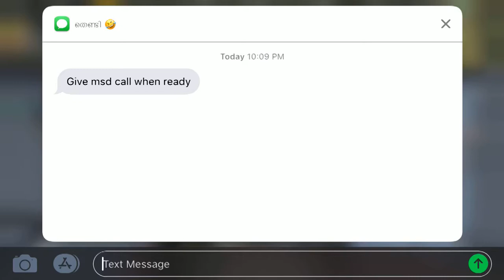പബ്‌ജി പഴയ പബ്‌ജി അല്ലെങ്കിലും ബിലാൽ പഴയ ബിലാലാ pubg mallus bilal gets chicken dinner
ബാലൻ മരിച്ചു, പക്ഷെ ബിലാൽ ജയിപ്പിച്ചു..പബ്‌ജി പഴയ പബ്‌ജി അല്ലെങ്കിലും ബിലാൽ പഴയ ബിലാലാ ..

malayalam pubg mobile version pubg duo